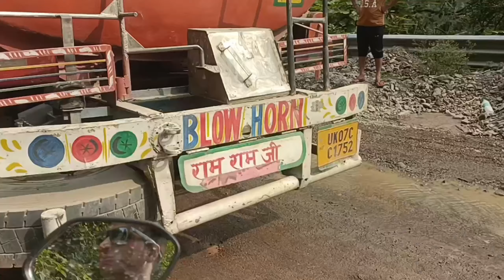वाहन 🚛बाल-बाल 😱बच रहे है 🏍️यात्रा करना बंद करो और अपनी जगह रोको 😱uttarakhand